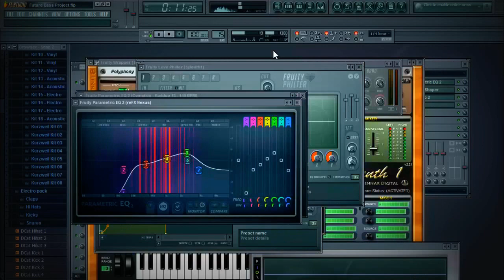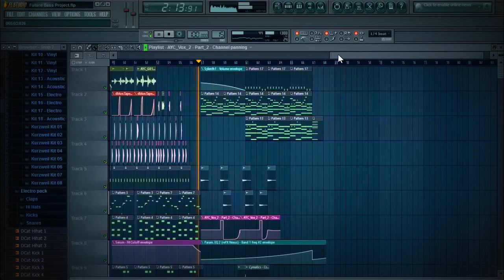FUTURE BASS IS LIFE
Hope you like my FLP ;)
Share it with strangers, that's ok they will like you after that.